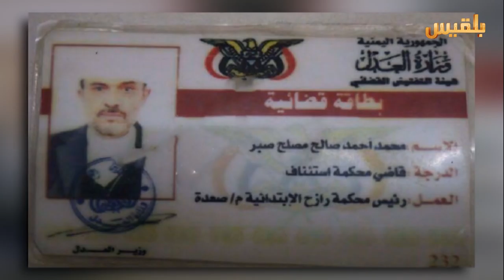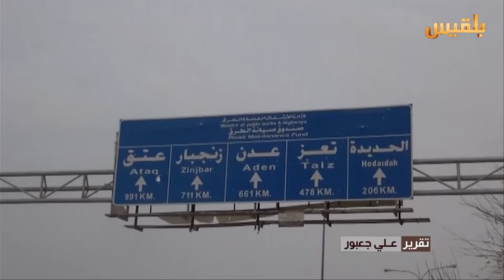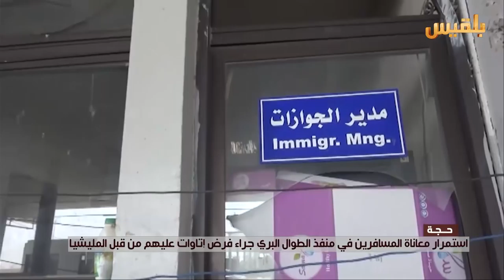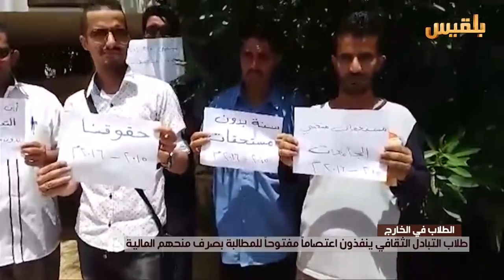نشرة اخبار الساعة الخامسة | 15-7-2016 | تقديم: أمل علي